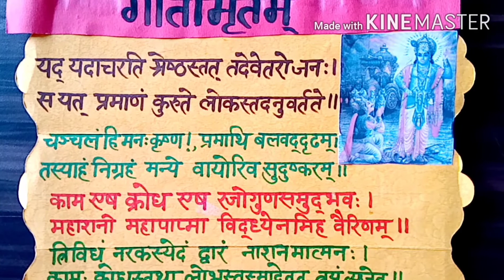Sanskrit T.L.M गीतामृतम